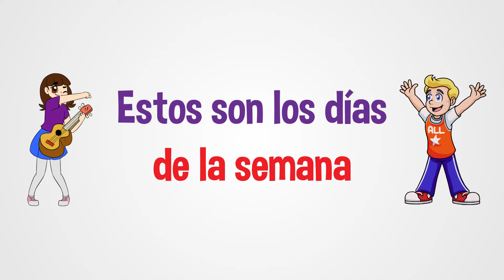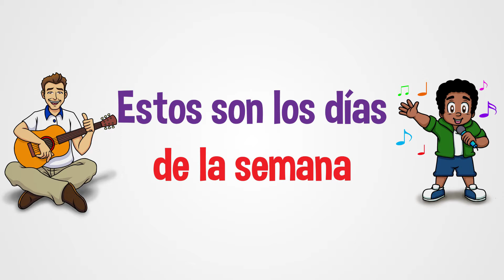Dias De La Semana (Spanish - Days of the Week) - Mark D. Pencil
All of Mark D. Pencil and Friends' music and books are available everywhere music is downloaded & streamed!  Thank you so much!
From Mark D. Pencil's new cd - Aprendiendo Espanol Con Hip Hop (Learning Spanish With Hip Hop).